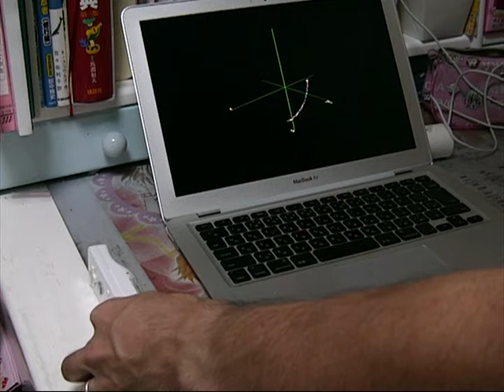wiiremote accelerometer test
いまさらのネタで申し訳ない。高校生向け出張講義で使う素材を作っていました。Wiiリモコンの３軸加速度センサーの値を可視化したい、できるだけ直感的にわかるように。よくある折れ線グラフであらわしてもいいのですが。。。どうせなら何か使えるようなものにできないかと。まだアイデアはありませんがWiiリモコンをボールの中にいれて３６０度カーソルに使えないか。。。まぁ、平凡ですね